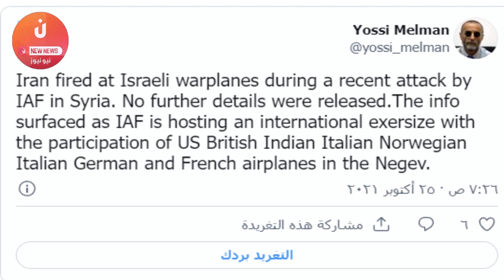عاااااجل لأول مرة صواريخ إيرانية تستهدف طائرات الاحـ تـ ـ_لال فوق سوريا وإسرائيل في قمة الرعب !